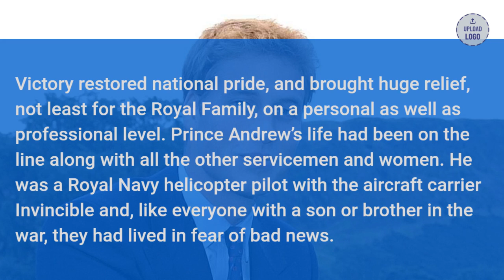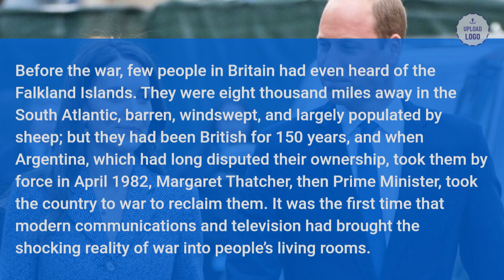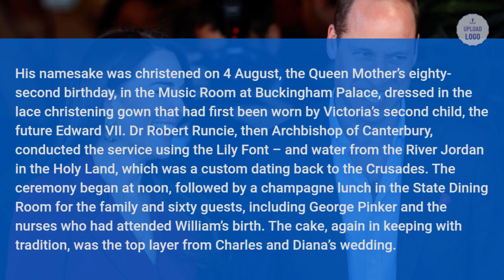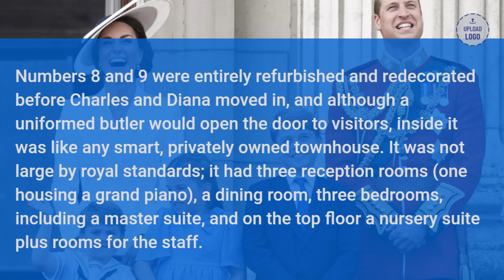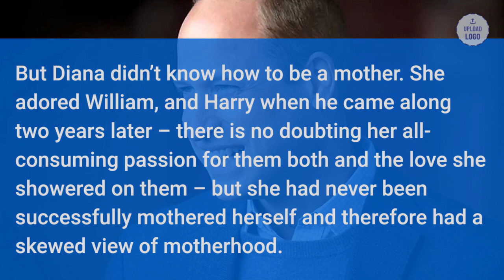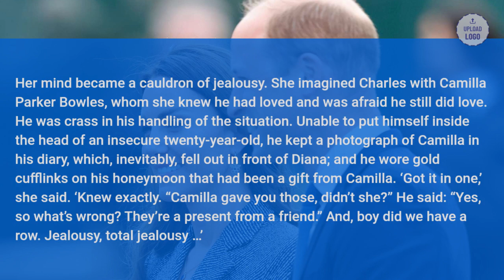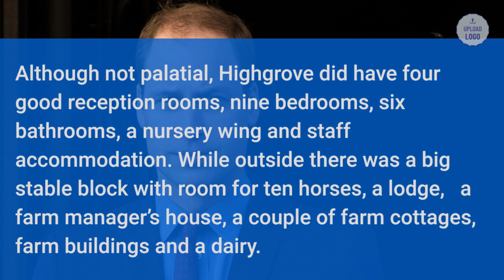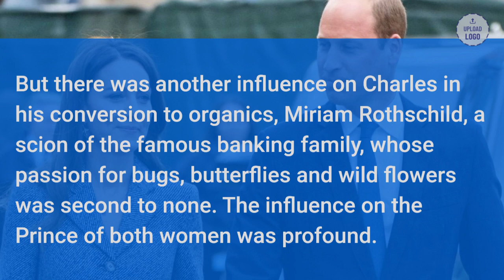Prince William: The Man Who Will Be King - Baby Wales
William, Prince of Wales, KG, KT, PC, ADC is the heir apparent to the British throne. He is the elder son of King Charles III and Diana, Princess of Wales. Born in London, William was educated at Wetherby School, Ludgrove School and Eton College.